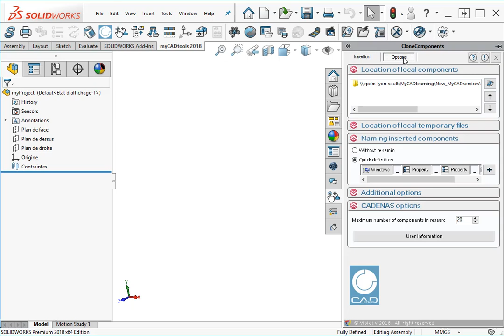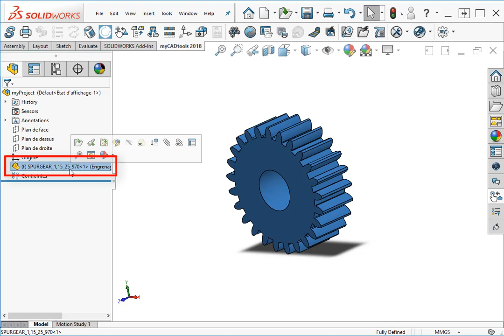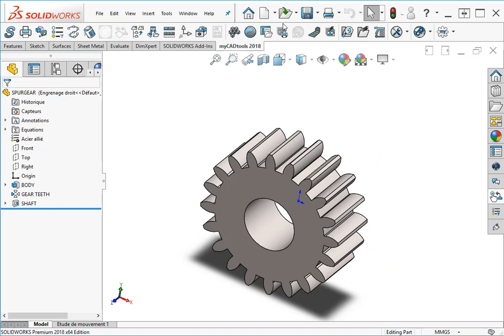CloneComponents : Automatically insert/rename in a SOLIDWORKS assembly a custom Library component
Subtitles available in: English, French, German, Spanish and Italian

CloneComponents gives the user the ability to insert, by drag and drop from the Task Pane, a library component into its assembly by duplicating and renaming it automatically. It can also, from a dialog box, modify dimensions of the component before inserting it.